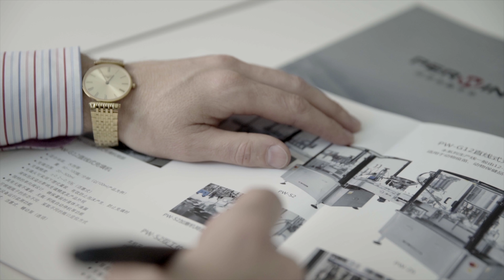🔥Стеклянные ампулы с лекарством от Специалиста №1 в России Minipress.ru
оборудованию для розлива и запайки стеклянных ампул. Мы более 15 лет оказываем нашим клиентам помощь в выборе, поставке, наладке автоматических и настольных машин розлива в стеклянные ампулы! Вы в поиске надежного поставщика оборудования розлива и запайки? Мы предоставим вам лучший сервис 24/7. Мы имеем в ассортименте лучшие модели розлива в стеклянные ампулы, компактные машины среднего размера и целые линии розлива и запайки ампул.

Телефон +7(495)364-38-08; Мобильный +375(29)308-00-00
Россия, Москва

БОЛЬШОЙ ВЫБОР ОБОРУДОВАНИЯ РОЗЛИВА И ЗАПАЙКИ АМПУЛ
Постоянно обновляемый каталог машин розлива в стеклянные ампулы жидкостей с фотографиями, описаниями, видео и ценами.
Вы общаетесь по всем вопросам, с момента первой консультации и до получения оборудования, с одним специалистом.
Имеем обширные связи в фармацевтической среде, найдем любого специалиста, поможем с освоением оборудования и технологий.
ОБСУЖДЕНИЕ ВАШИХ ИДЕЙ ПО РОЗЛИВУ В СТЕКЛЯННЫЕ АМПУЛЫ
Поможем в подборе модели линии розлива в стеклянные ампулы. Большой опыт в машинах розлива в стеклянные ампулы с запайкой горловины. Ценные советы.

Мы поставили перед собой задачу, помогать нашим клиентам в поисках оборудования для розлива в стеклянные ампулы. Многолетний опыт подобной деятельности показывает, что многие клиенты сталкиваются, в первую очередь, с непониманием технологического процесса. Покупка машин розлива в ампулы осуществляется после подробного обсуждения задачи, консультацией с производителем оборудования, обменом фотографиями ваших ампул.

Автоматический розлив жидких продуктов в стандартные ампулы из стекла.
Розлив жидкостей в стеклянные ампулы для пищевой, фармацевтической, косметической и химической продукции.
Розлив в стеклянные ампулы объемом 1 мл, 5мл, 10мл, 20мл с запайка горловины.
Розлив жидкостей в ампулы из стекла для фармацевтической и косметической продукции.